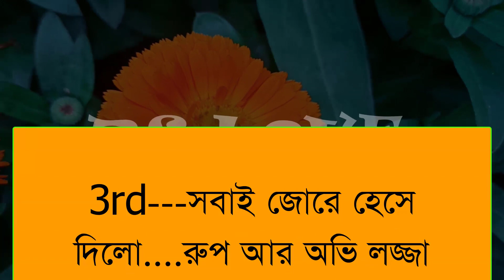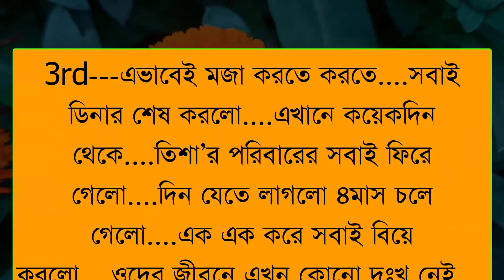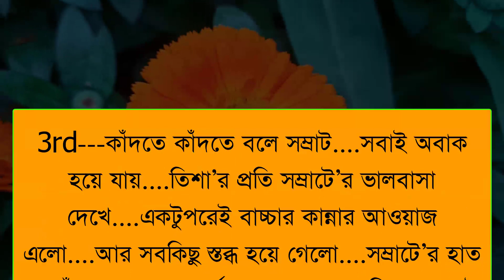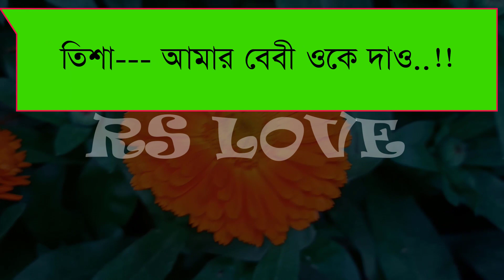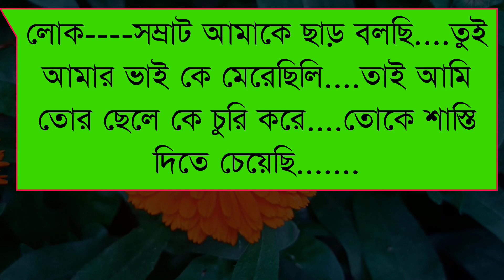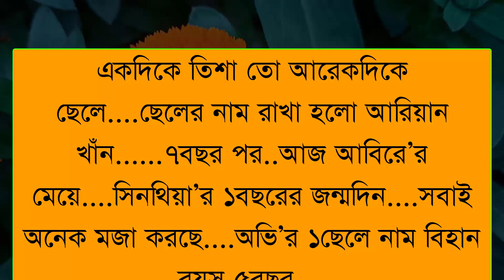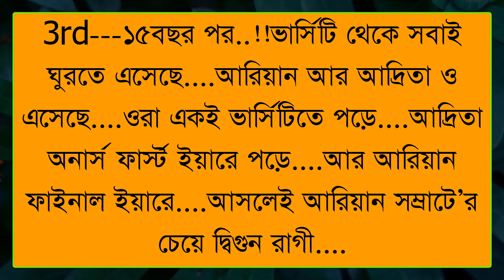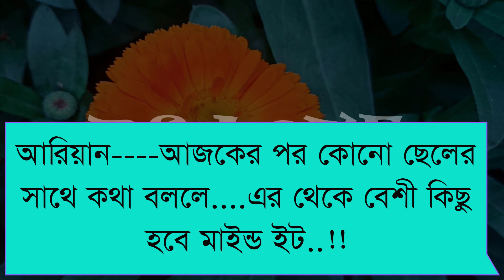THE ভিলেন লাভার || Romantic bangla Love Story || শেষ পর্ব || ft : Sagir & piu & Jayanta Bashak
* আজকের নতুন ভিডিও হলো THE ভিলেন লাভার || Romantic bangla Love Story || শেষ পর্ব  || ft : Sagir & piu & Jayanta Bashak

VOICE ACTING

   -: Sagir & Piu & Jayanta Bashak :-

• Carector Name

•Sagir - সম্রাট
•piu - তিশা
•Anu - কথক
•jayanta bashak - শুভ
•Mampi   - রূপ

•aporna  - তিশার মা

•Taniya - আহানিতা

•prantosh   - আবির
•fahim - কল্লোল

• prathick  - দাদুভাই

•nur - নিলয়
•nil - অজানা
•jakir - সুহাদ্র

Asiq - তিশার বাবা

Raj - নীল
Jaganath - ডক্টর

VIDEO EDITING

        -:  SAGIR * MAINUDDIN :-

THUMBNAIL EDITING

                    -: SAGIR :-

• Script Writer : তিশা

                     ● RS LOVE ●